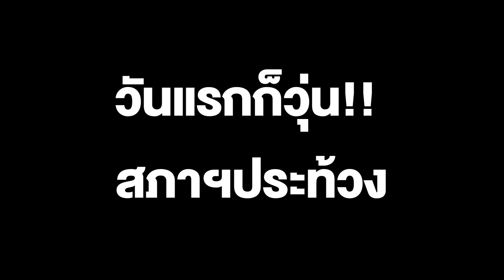วันแรกก็วุ่น!! สภาฯประท้วง หลังจุรินทร์ อภิปรายงบ 67 ชี้นักโทษติดคุกทิพย์120วัน เจอครูมานิตย์ประท้วง